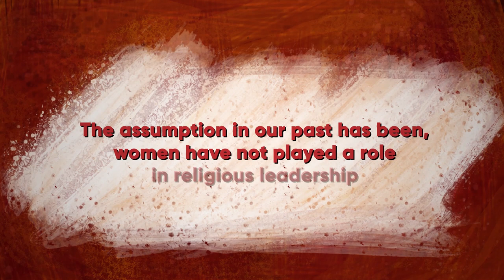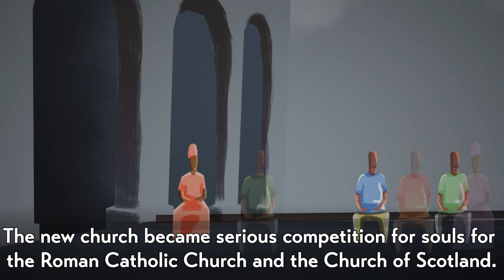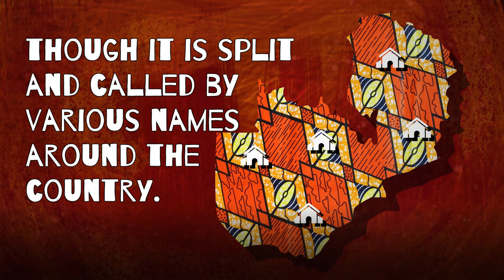Leading Ladies ZM Season 2 E06 - Alice Mulenga Lenshina